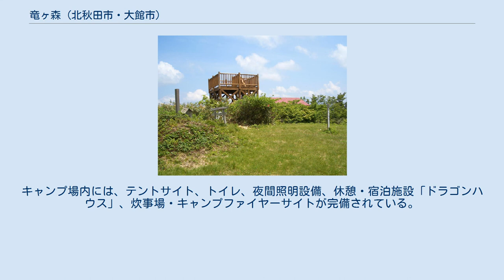竜ヶ森 (北秋田市・大館市)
竜ヶ森（りゅうがもり）とは、秋田県北秋田市と大館市にまたがる山である。
 竜ヶ森は大館市比内と北秋田市鷹巣の2市にまたがる森吉山の寄生山である。
森吉ダムや太平湖のすぐ北隣に位置し、太平湖をはさんで森吉山と対峙している。
かつては山麓の大葛や明利又などに数多くの鉱山があり、また近年は造林業の場として生活色の濃い山として栄えてきた。
遠くから見れば鍋を伏せたような山容である。
山名は雨乞いの風習があったことから「竜神」に由来しているとされる。
 竜ヶ森山頂 山開きは1963年（昭和38年）から毎年6月1日に行われ、大館市と北秋田市と合同により山頂で安全祈願を行っている。
山頂には山小屋が建ち、積雪時も利用できるようにスコップも据え付けられている。
 登山コースは、大館市側からは、熟練者向きの最上コースと初心者向きの比内コースの2コースがある。
北秋田市側からは、寒沢コース、小繋コース、東ノ又コースがある。
竜ヶ森南方には小繋山 (1010m) があり、小繋コース方向から登ることができる。
北秋田市側からは秋田県道111号桂瀬笹館線および林道を利用し、麓の竜ヶ森キャンプ場から寒沢、小繋、東ノ又の各登山口に車で移動できる。
 竜ヶ森キャンプ場へは明利又集落から自動車で約40分程度である。
キャンプ場を利用するためには、北秋田市の産業部商工観光課に申請書を提出する必要がある。
キャンプ場内には、テントサイト、トイレ、夜間照明設備、休憩・宿泊施設「ドラゴンハウス」、炊事場・キャンプファイヤーサイトが完備されている。
 ^ 『秋田県の山』p.68 ^ 竜ヶ森キャンプ場 北秋田市 竜ヶ森大館市